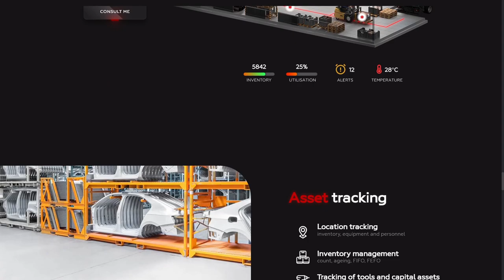REDTLS – Realtime Tracking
a Masterpiece web design project by Bersus from Russia was awarded the Site Of The Day certification on Jan 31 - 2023. Congratulations🎊
RTLS – indoor tracking high accuracy wire free